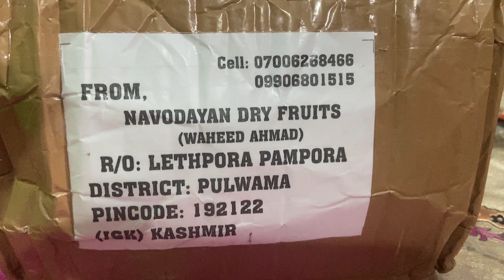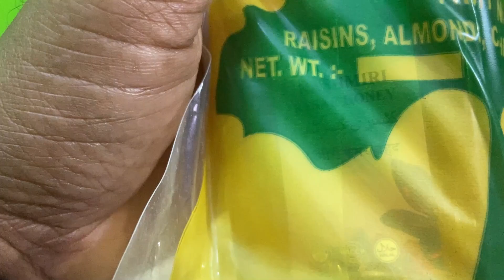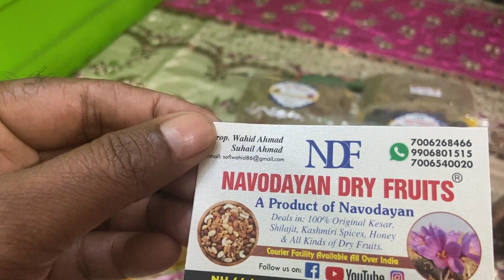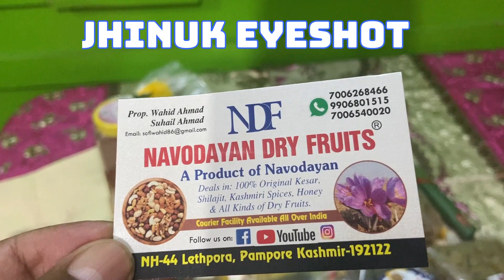Unboxing Navodayan Dry Fruits from Kashmir || Navodayan brand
Unboxing Navodayan Dry Fruits from Kashmir  ||